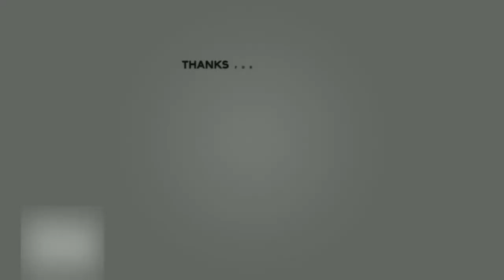Star Wars the Old Republic | #064 Die Voss's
Star Wars: The Old Republic ist ein Online-Rollenspiel, das im Jahre 2011 von Electronic Arts veröffentlicht wurde. Es wurde im Jahre 2008 von dem Unternehmen LucasArts angekündigt und ist nach Star Wars Galaxies aus dem Jahre 2003 das zweite MMORPG, welches im Star-Wars-Universum angesiedelt ist.